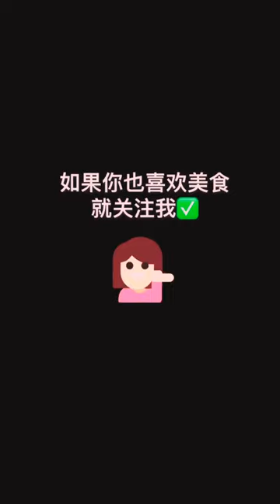Ice Cream Techniques 104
Fast food and ice cream are not considered healthy foods. They are high in calories, sugar, and fat. Eating too much fast food and ice cream can lead to weight gain and other health problems such as heart disease, diabetes, and high blood pressure1. However, fast food is convenient and affordable for many people who have busy lifestyles or limited budgets1. Ice cream is a popular dessert that can be enjoyed in moderation as part of a balanced diet.